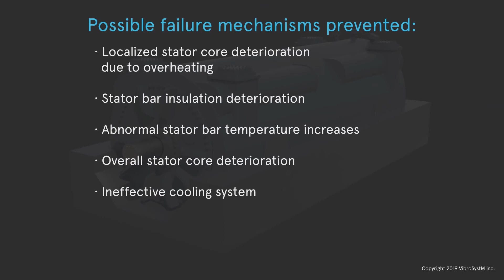Solutions to Avoid Stator Bar Deterioration (Turbo specification)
Possible failure mechanisms prevented:

-Localized stator core deterioration due to overheating
-Stator bar insulation deterioration
-Abnormal stator bar temperature increases
-Overall stator core deterioration
-Ineffective cooling system